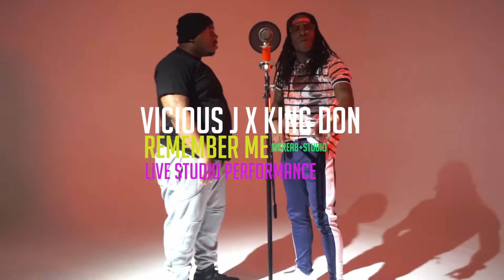"Remember Me" Vicious J x King Don (performance video)